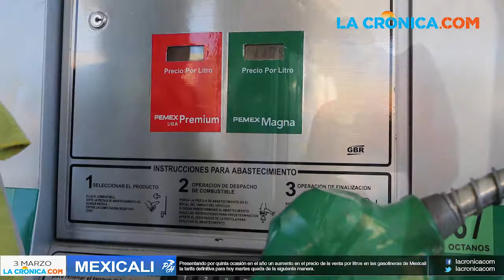Resumen de noticias La Crónica.com 3 de Marzo